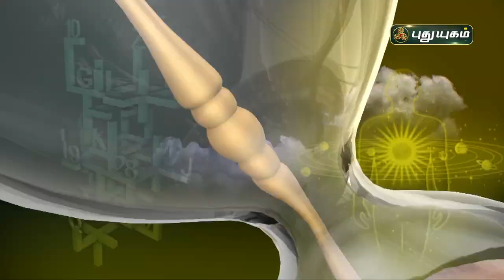கடகம் - இன்றைய ராசிபலன் 02/02/2022 | Indraya Rasi Palan Tami| Astrologers Magesh Iyer